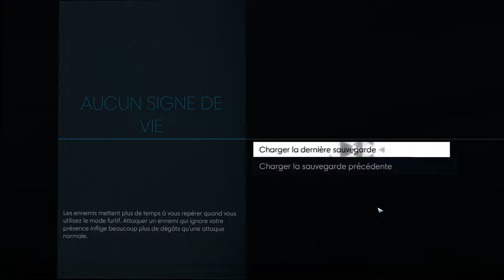PREY : Je fais la justice ! | Episode 6